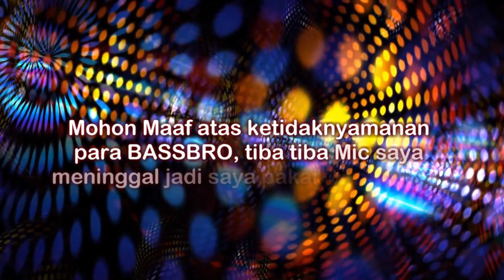VLOGBASS CARA MUDAH KULIK LAGU DAN BELAJAR SKALA NADA OTODIDAK - BASS FOR BEGINNERS (RYO VLOG BASS)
Bass Bro kali ini gue akan memberi tutorial mengulik lagu dan mengimprove dengan skala pentatonik. Enjoy